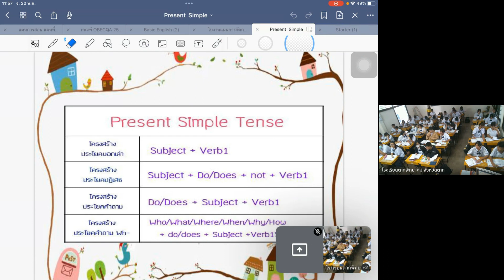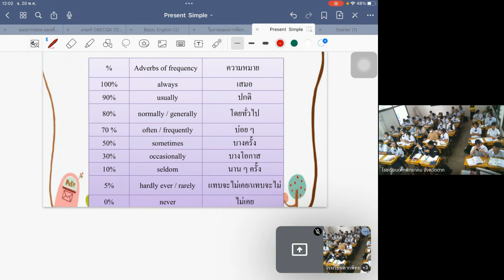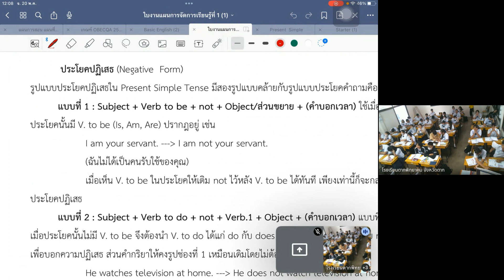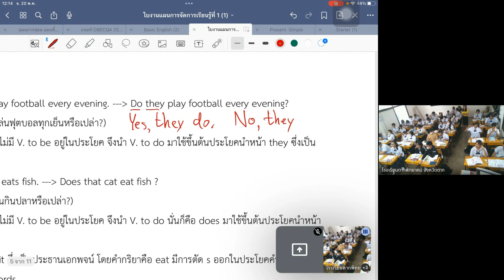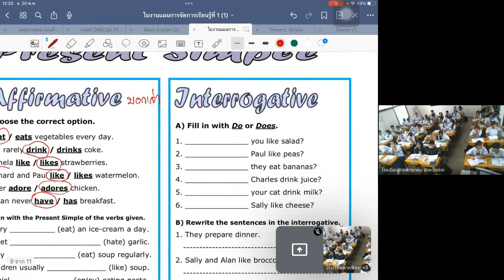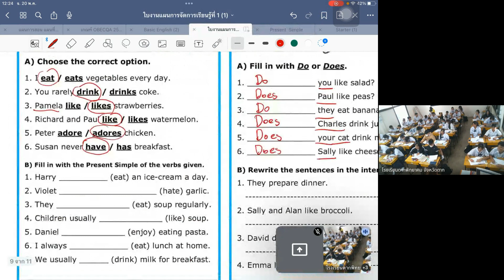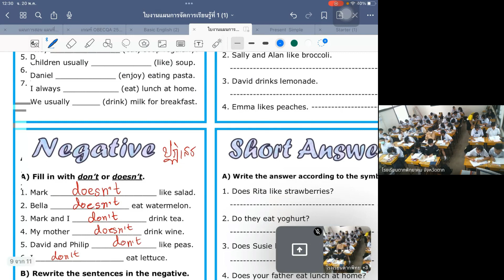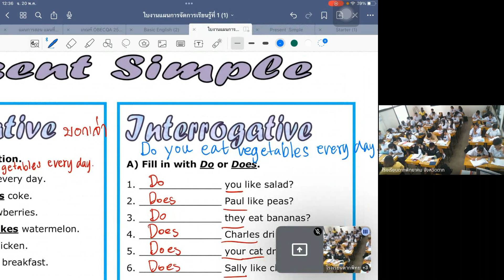วิชาภาษาต่างประเทศ20 5 2567